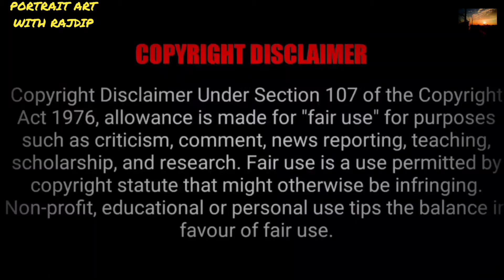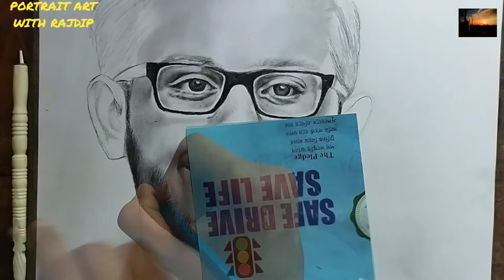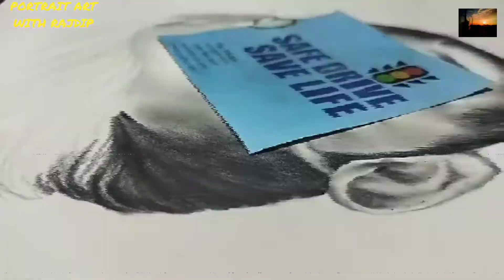Carryminati's portrait drawing/pencil sketch.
HI, GUYS..

I'M RAJDIP MANDAL.

HERE COMES THE NEW VIDEO OF CARRYMINATI'S PORTRAIT.